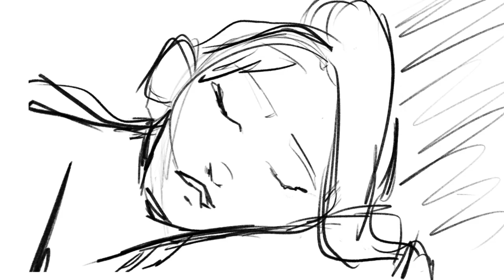A Lullaby For Jinx - An Animatic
Ah ha, so this is VERY scrappy, I don’t have the patience/time to fix it up and do it justice but, here’s a little animatic of Silco singing Jinx a lullaby thanks to @JasonSpisak :)

Go to 49:50 💖